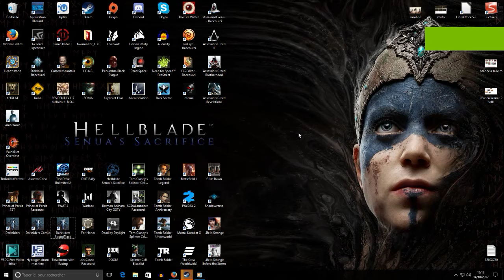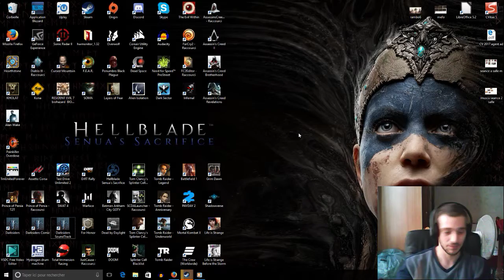Merci à mes Abonnés